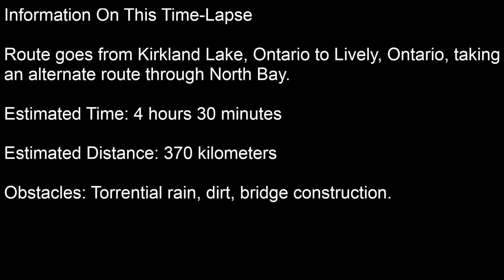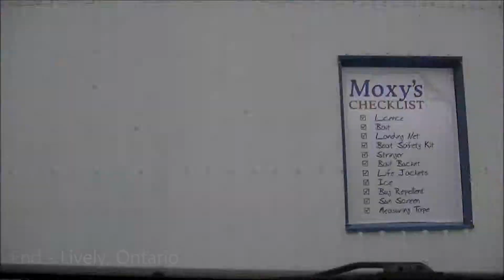Drive-Lapse: Sudbury, Ontario to Kirkland Lake, Ontario - Part II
A journey time-lapsed from Sudbury to Kirkland Lake.  Part I was the trip from Sudbury to Kirkland Lake, while this one is the return trip (with a lot more extra distance since we ended up going to Lively).

This time we had the thought to wash the windscreen before leaving (which lasted about 10 minutes owing to the wet dirt on the roads being kicked up), but it turned out pretty good in the end.  The varying weather ranges from sunny, to rainy, to torrential downpours; all visible in the sky as the clouds roll fast on the lapse.

Route goes from Kirkland Lake, Swastika, onto Ontario HIghway 11, then through Charlton and Dack and Englehart.  From there, Earlton, Temiskaming Shores, Dymond, Latchford, and Temagami.  We went through Marten River (where the alternate route starts), and this time we went through Tilden Lake and then North Bay, then onto HIghway 17 West, through Nipissing and Sturgeon Falls, and then all the towns before Sudbury.  Last leg was Copper Cliff, then Walden, then Lively, arriving at a bait shop.